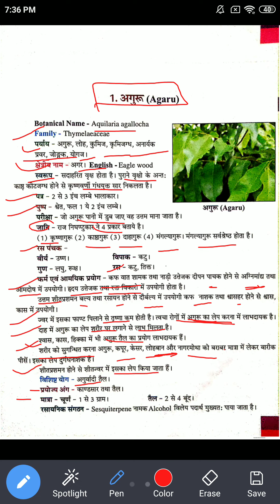अगरू | BAMS 2nd Year Lecture | Major Plant Lecture | Indian Ayuvedic Doctor | Agaru | Dr Pooja